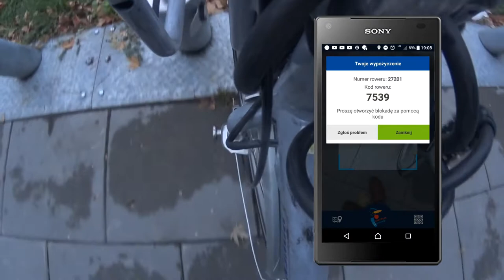Live w Poniedziałek około 23:50 - Koniec Veturilo?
No i do tego doszło. Mamy koniec sezonu Veturilo 2021 i cały czas nie wiemy czy w 2021 roku będziemy mieli Veturilo. Tak czy siak na tym Live zrobimy ostatni przejazd Veturilo jako hołd dla tego systemu z okazji przerwy zimowej(i miejmy nadzieję że tylko przerwy)